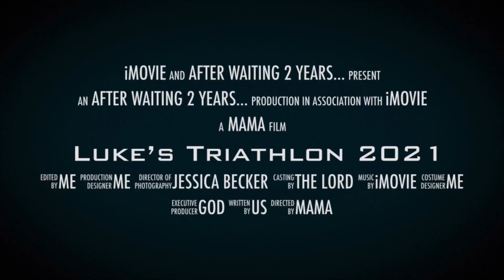Luke’s Triathlon 2021